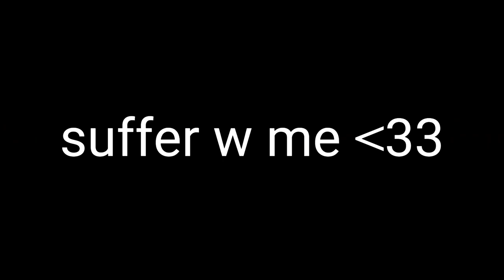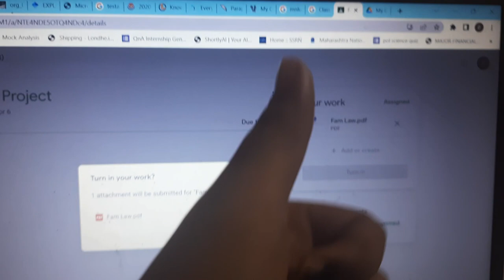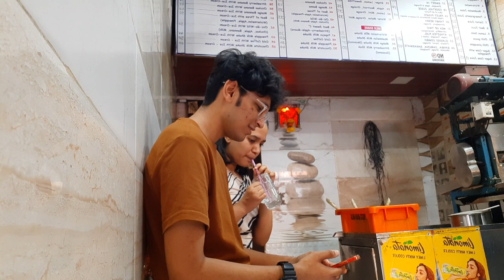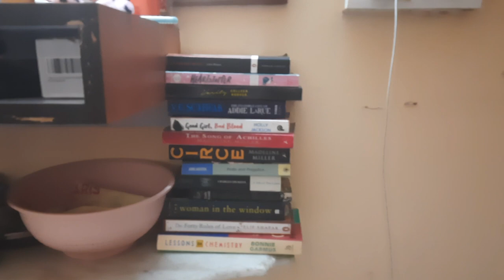Day in the life of a law student at NLU Mumbai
here is a day in my life as a law student studying at National Law University, Mumbai but it's chaotic and i have 40000 assignments to submit.